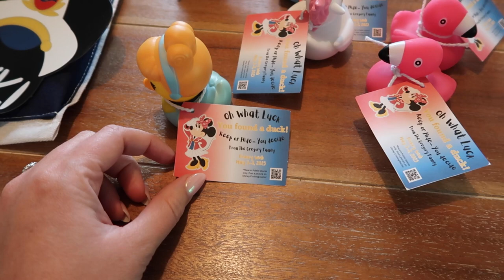PACK WITH ME FOR OUR DISNEY CRUISE ON THE WISH! | Fish Exchange Items, Pixie Dust, and MORE!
PACK WITH ME FOR OUR DISNEY CRUISE! It's that time again when we get to experience the Disney Wish. I went from not cruising to TWO Disney cruises in one year. I know, it's crazy!! No Disney Cruises planned for awhile after this, but holy smokes, it was so much fun!